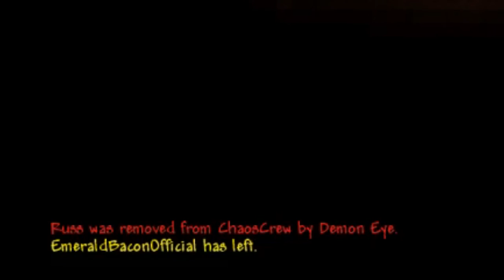Terraria - Life Is Difficult